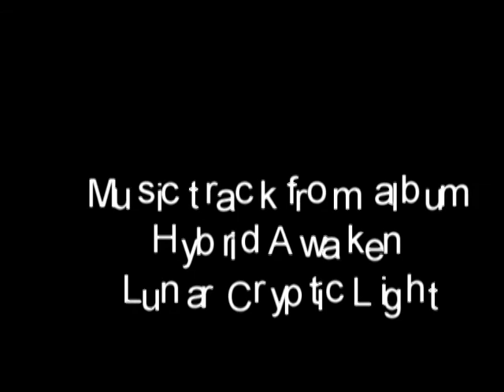Northern Lights March 2012.mpg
Photos from around the world in a slide show with background music Lunar Cryptic Light from the album Hybrid Awaken.